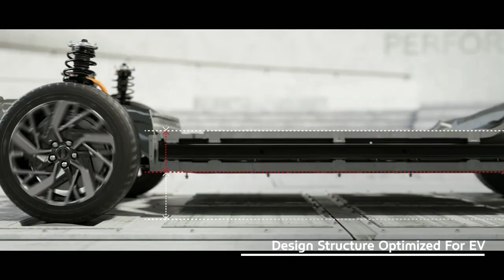Hyundai AX1 micro suv maruti S-presso rival launch in India 2021 | Cardrive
Dear Friends
Is video me aapko Hyundai ki mini suv ax1 ke baare me full detail mil jayegi | Hyundai apni AX1 codename wali micro suv S-presso ke competition me launch Karne wali hai | video me aapko full details mill jayegi to video ko pura dekho